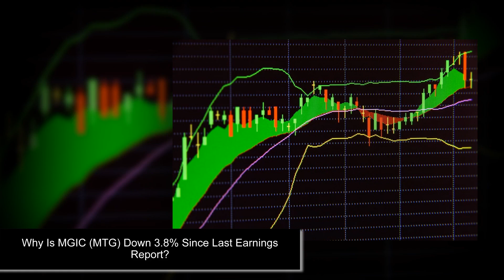5 minutes ago. SIA to ‘review' customer feedback after paper serviceware trial sparks mixed rea....